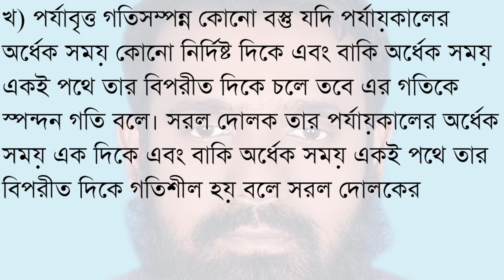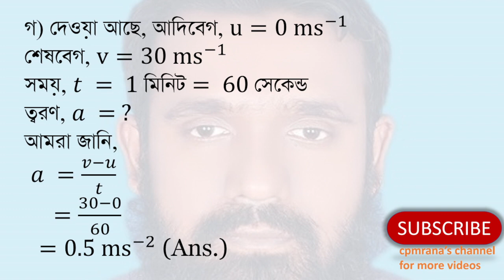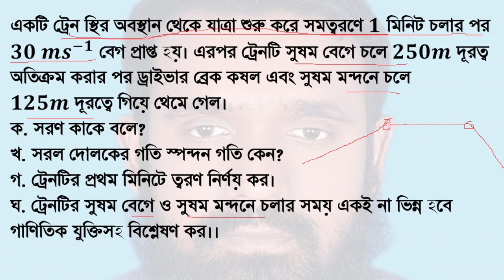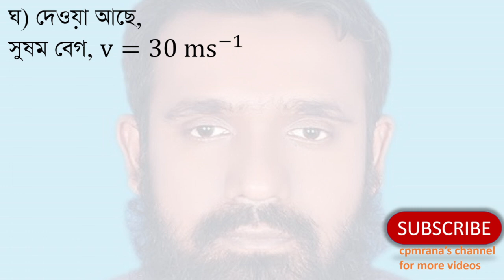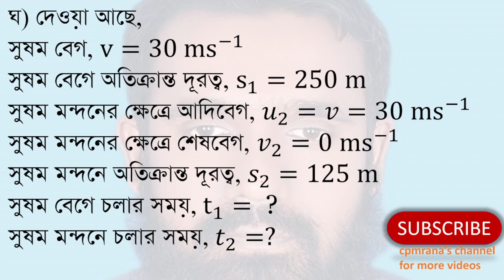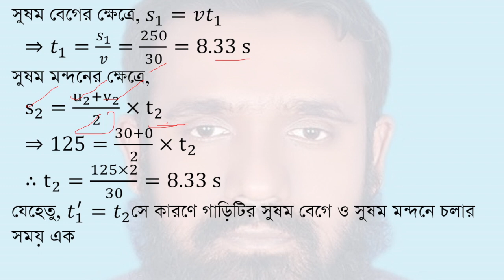SSC Physics: Motion and Velocity Concepts - Rajshahi Board 2016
Description:
Dive into the essential concepts of motion and velocity with this SSC Physics problem from the Rajshahi Board 2016 exam. Aimed at Class 9 and 10 students, this video provides a detailed exploration of motion principles, calculations, and problem-solving techniques. Enhance your understanding and improve your exam performance with clear, step-by-step guidance.